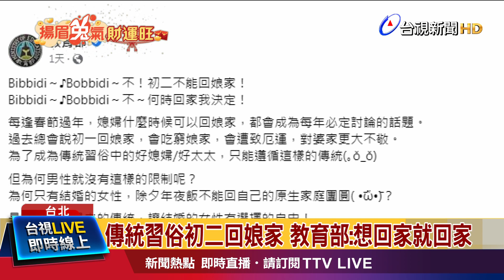過年哪個習俗最該被廢除？網秒選放鞭炮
過年傳統習俗還不少，有民眾在網路上列出八項習俗，包括搶頭香、放鞭炮、初二回娘家、發紅包等，詢問大家認為哪項最該廢除，網友們認為是放鞭炮，又吵又污染空氣，實際街訪，民眾點名搶頭香，也有人認為，年初二前嫁出去的女兒不能回娘家是個陋習，教育部也霸氣發文，結婚的女性，想什麼時候回去，就回去。